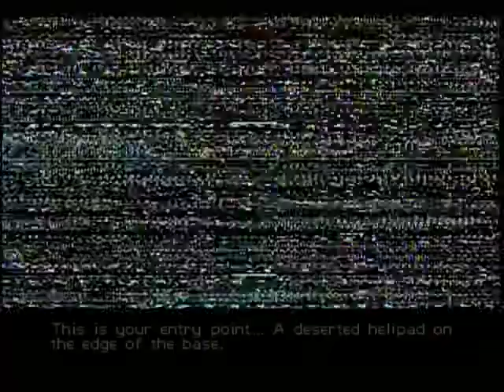Perfect Dark Infiltration A 1:13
Sloppy ending, but still a 1:13. Thanks to jezz for the tips.